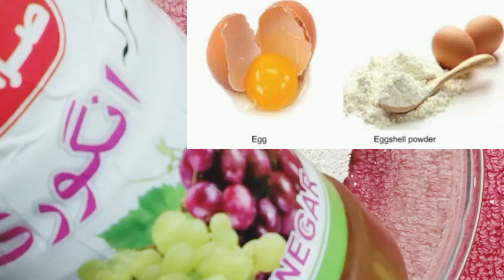How to Remove Pigmentation_ Freckles_ Brown Spots_ Melasma_ Home Remedy_ Beauty Tips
must try this remedy you will like it 🙏😉 thank u for watching my vedioes ..

how to remove melasma at home
remove pigmentation
pigmentation
home remedy to remove black spots
remove dark spots
home remedy to remove dark spots
pigmentation treatment at home
melasma
how to remove pigmentation | freckles |brown spots | melasma,how to remove pigmentation / freckles/ brown spots/ melasma/ home remedy